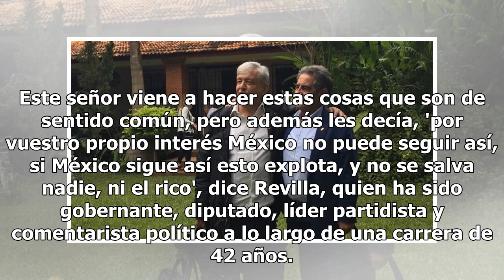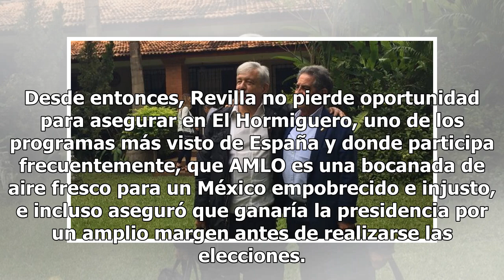AMLO tiene todo para ser un líder mundial: Miguel Revilla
En entrevista con El Sol de México, el político español señaló que este cambio favorecería la actividad empresarial. “Los empresarios españoles que desconfían de AMLO deberían estar contentos de que vaya a ser el próximo presidente de México y no temerle”, asegura Miguel Revilla, presidente de la co...